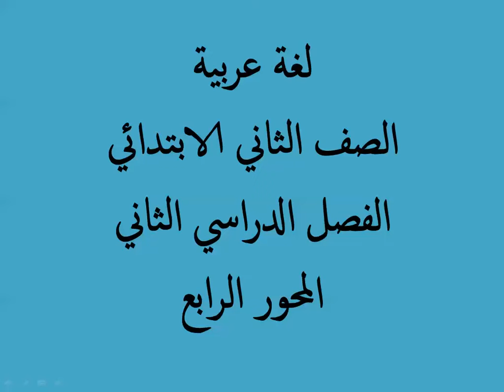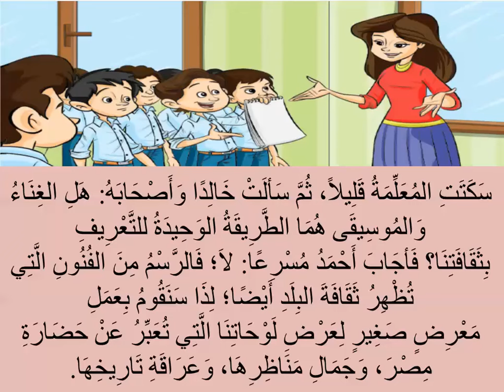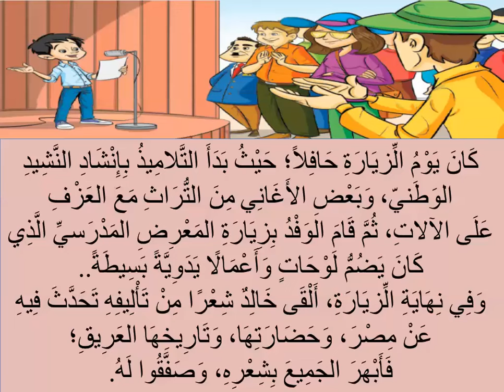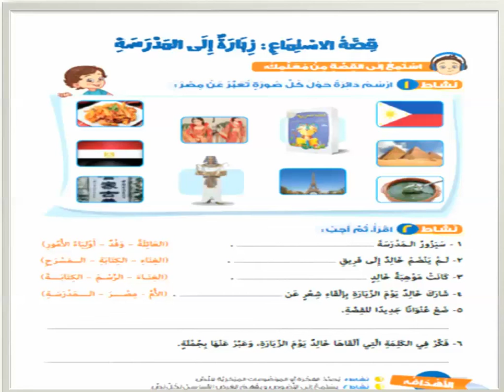اللغة العربية الصف الثاني الابتدائي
المحور الرابع
الدرس الأول
زيارة إلى المدرسة